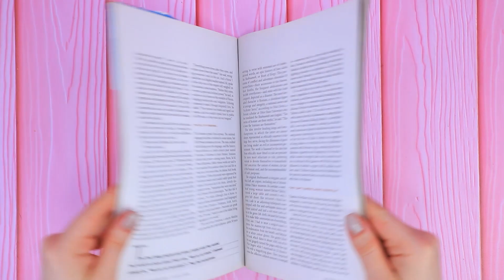Gaya Rambut Boneka LOL Surprise Kaya Versus Miskin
Cewek mana yang tidak suka pamer di depan cermin dan membuat gaya rambut yang indah? Ayo kita lihat perbedaan antara LOL Surprise yang kaya dan yang miskin.

Bahan dan peralatan:
- lem tembak
- cat akrilik
- kuas cat
- gunting
- lem Elmer
- lembaran emas
- baju boneka
- renda
- cincin pengait
- rambut sintetis hitam
- manik-manik
- permata imitasi
- pita brokat
- uang mainan
- donat rambut
- benang wol
- rantai aksesori
- simpul pita satin
- hiasan simpul pita
- bulu
- tisu basah
- lem panas
- kain goni
- bunga-bunga hiasan
- sisal
- lumut hiasan
- gabus
- kantung plastik sampah
- kantung plastik sampah warna-warni
- biji merica utuh